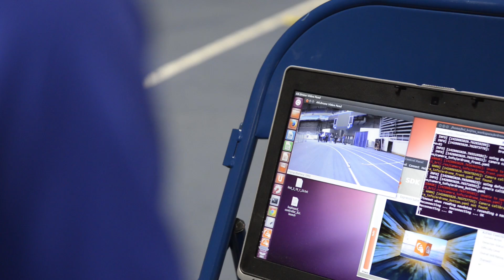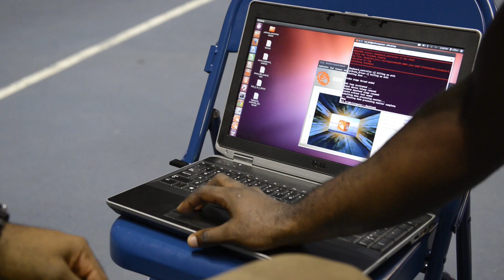Controlling Drones With Your Mind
Controlling robots with your mind could be the wave of the future.
A University of Florida research team has developed a drone controlled by brain waves.
The engineering doctoral students use a helmet-like device to record electrical signals coming from your brain. The device analyzes the data and then allows you to control the drone’s movements with your thoughts.
The researchers say they want to use this technology to help others.